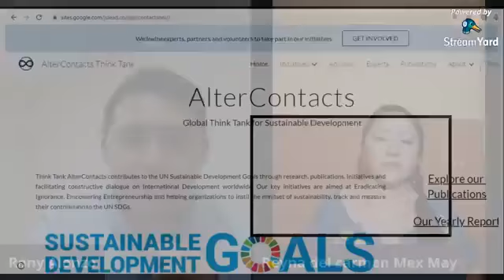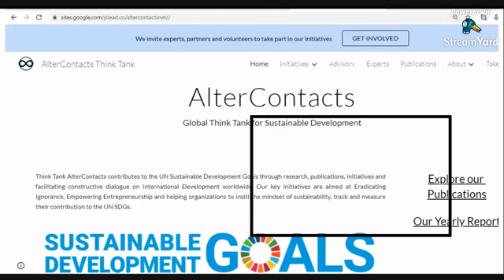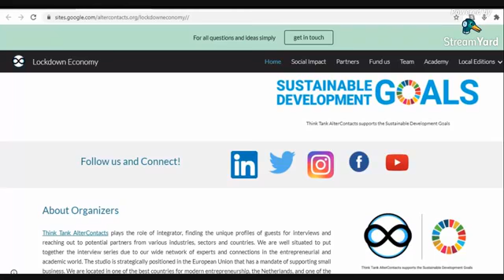Lockdown in a Store of Traditional Clothing from Yucatan with Reyna Mex May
Reyna Mex May nos narra de qué manera su empresa: Creaciones Natasha ha logrado adaptarse en los tiempos difíciles a los que hoy día se enfrentan, Ella nos cuenta por qué a pesar de que sus ingresos se redujeron debido a la demanda de ropa tradicional bordada, aún así, consiguieron generar ingresos y preservar los empleos de sus colaboradores.

Reyna Mex May es originaria de la comisaría de Kimbila en Izamal,Yucatán .
Ella estudió alta costura y diseño de modas en la academia Diaz Aguilar y es propietaria de  Confecciones Natasha, la cual se fundó en el año 2015.
inició como un taller de manufactura para las tiendas de la localidad, y posteriormente en el año 2016 decidió independizarse para crear su propia empresa.

Acerca del anfitrión
Rony Alonzo es voluntario para Lockdown Economy, Yucatán, México y es estudiante de Gestión y Desarrollo Turístico por parte de la Universidad Tecnológica del Poniente. Ha subtitulado entrevistas de inglés a español, francés y portugués. Promueve Lockdown Economy en la región de Latinoamérica.